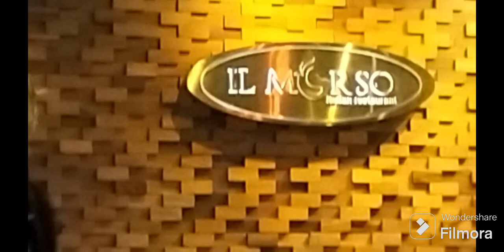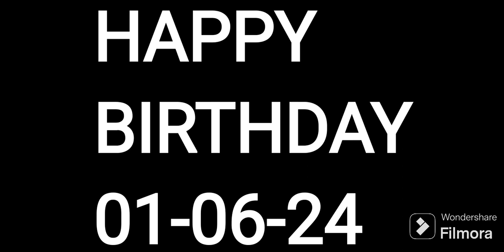01 POGI / Birthday Estee Louise / 01-06-2024